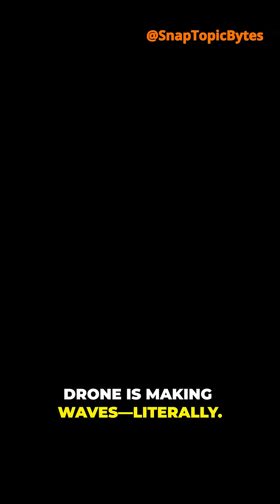China's Sea Drone AJX002: Mind-Blowing Specs in Seconds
SHOCK-AND-AWE SPECS RUSH: China’s new sea drone AJX002 gets a lightning-fast breakdown Shorts, ZERO fluff. This short packs top specs, capabilities, speed, range, payload options, stealth features, AI navigation, and maritime combat potential in a rapid-fire VO. Keywords: China sea drone AJX002, maritime drone, USV, unmanned surface vehicle, naval tech, drone specs, AI navigation.